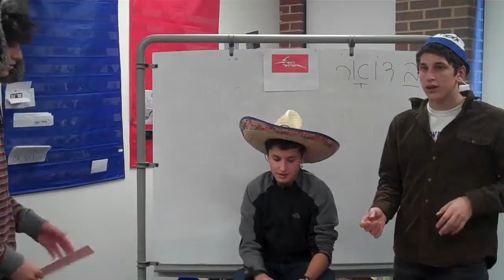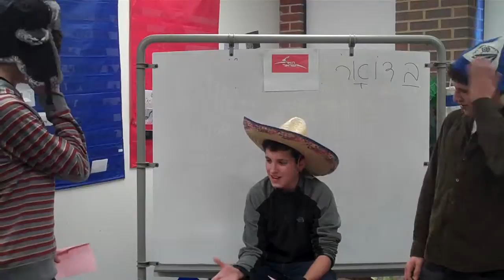shiur 11 In the post office BADOAR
ETHS  Herew 2  gets married